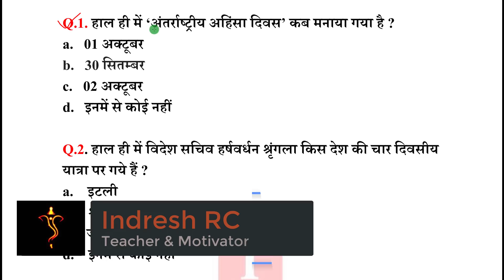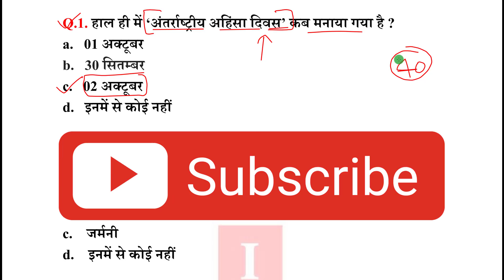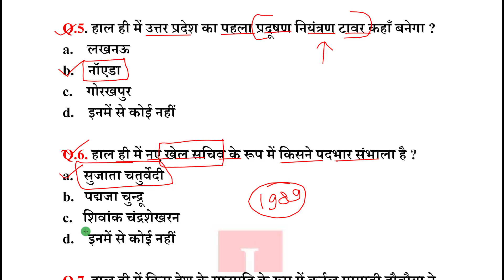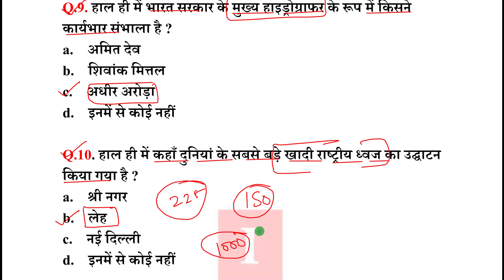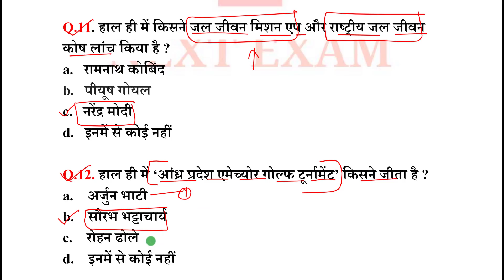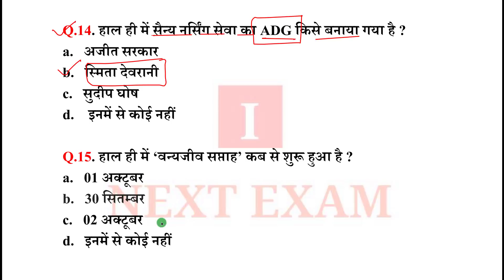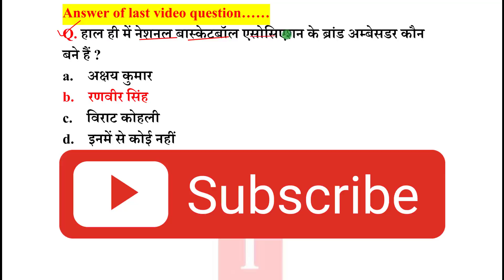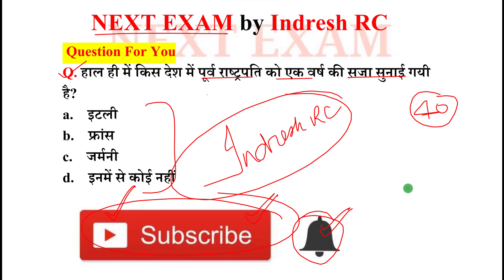Next Dose1301 | 03 October 2021 Current Affairs | Daily Current Affairs | Current Affairs In Hindi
03 October 2021 Current Affairs.

NEXT EXAM
nextexam